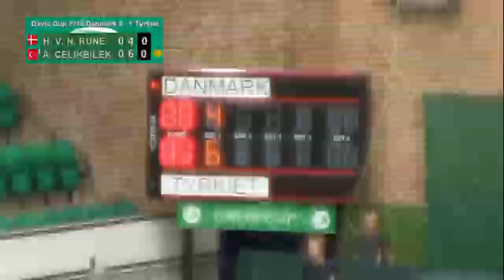rubber 2 davis cup 2019 Danmark vs. Tyrkiet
Holger Nødskov Rune vs. Celikbilek, Altug